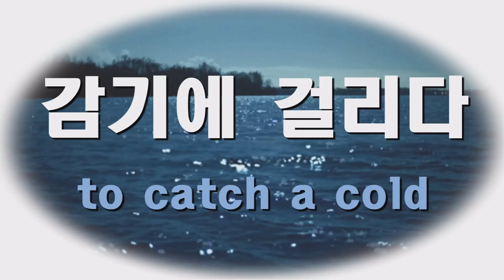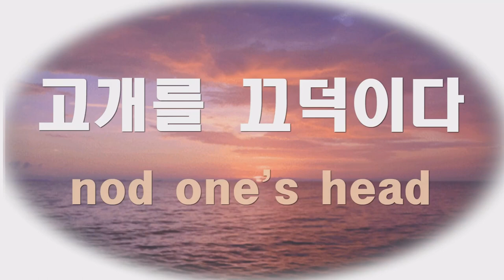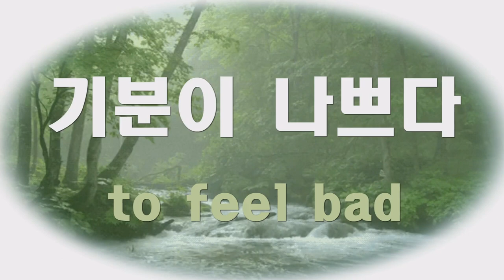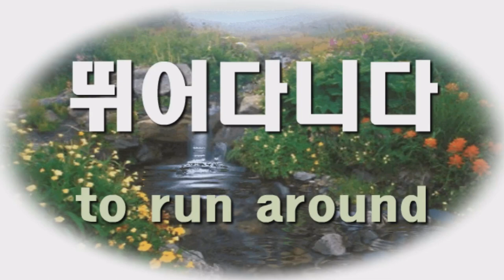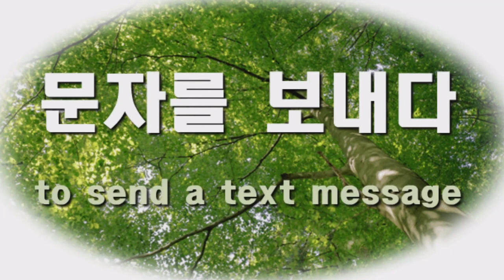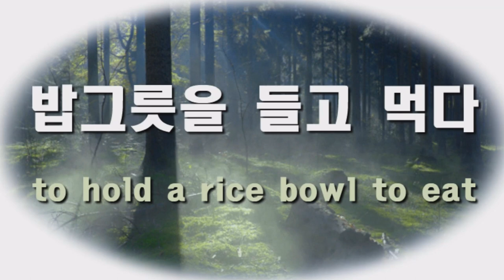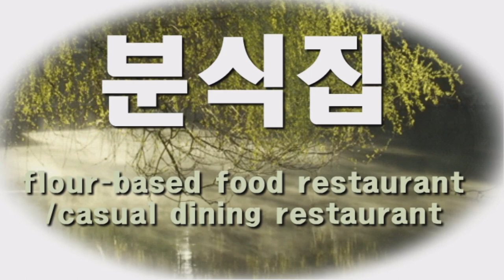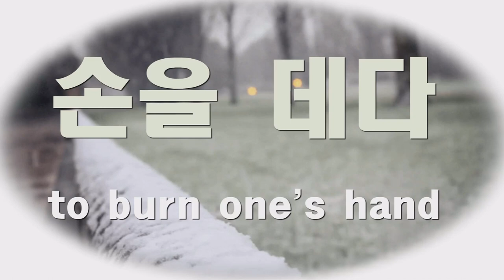1 Hour of Korean essential words & phrases/ Sleep learning Korean /Eps-Topik textbook 1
Eps_Topik_textbook_1_essential words and phrases from (ㄱ) to (ㅅ)

reference:  국립 국어원 , Eps-Topik textbook

Image from Pixabay & giphy(Livingstills) & pngegg